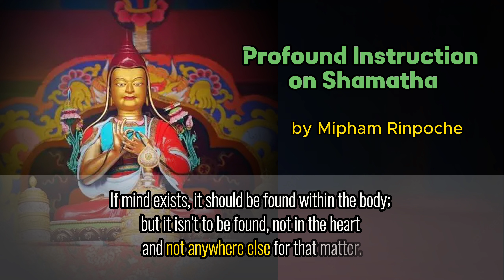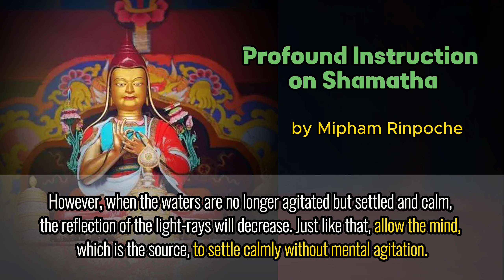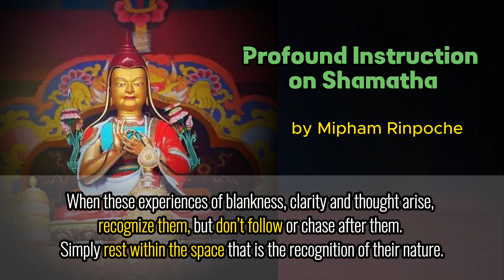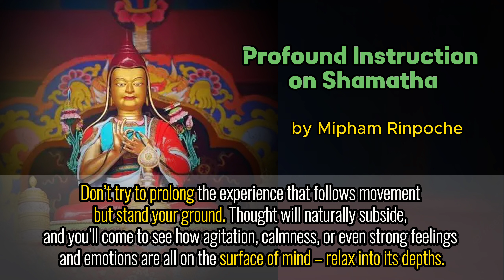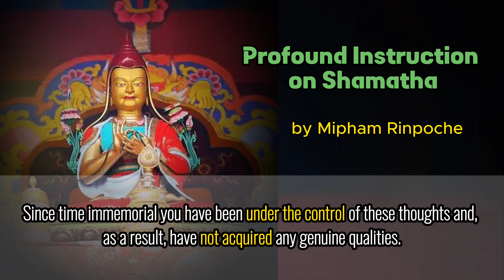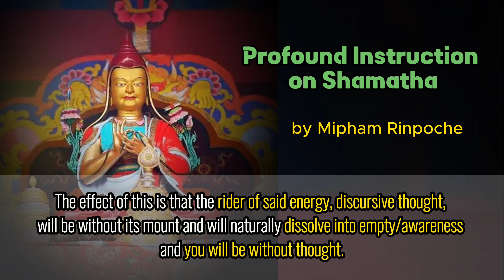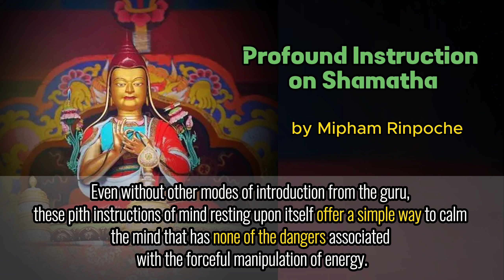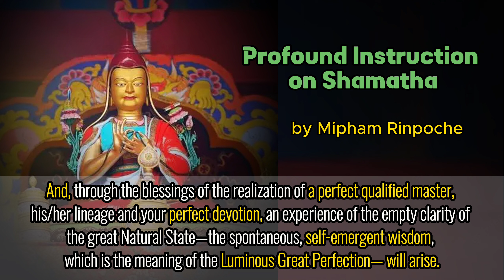Profound Instruction on Samatha meditation by Jamgön Mipham Rinpoche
I prostrate to Mañjuśrī!

The Benefits of the Practice in Brief

If you focus mind [upon itself] you’ll come to achieve śamatha, and gradually insight (vipaśyanā) into the nature of things will dawn.

The Actual Instruction

Draw your ordinary awareness – that which is vividly clear, open, and brilliant – into the empty center of your heart and allow it to settle; this is what is meant by mind being turned upon itself, and within this experience there is nothing whatsoever to focus upon.

If mind exists, it should be found within the body; but it isn’t to be found, not in the heart and not anywhere else for that matter.